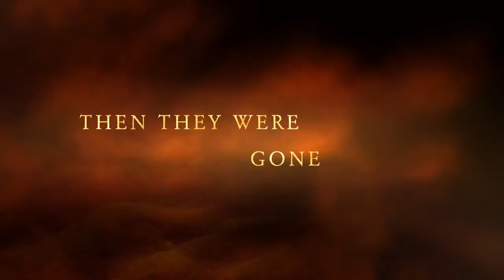Fake Gone Trailer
We do not take credit for story.